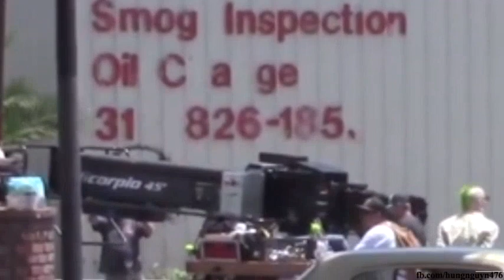AAA Ben Affleck Is Having The Time Of His Life Directing BFF Matt Damon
•Đăng ký: jennifer lopez,gossipbae,gossip bae,jlo,jlo news,Jennifer u0026 Ben Affleck,jennifer lopez honeymoon outfits,honeymoon,ben affleck,ben affleck batman,ben and jennifer lopez,jlo and ben affleck,jlo and ben married,jennifer lopez and ben affleck marriage,jennifer lopez kids,jlo kids,ben affleck kids,news feed,entertainment news,celeb news